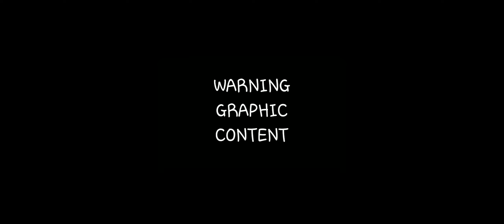THE BOIBAND BOYS EP.6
THE BOIBAND BOYS
CAST:
THE BOIBAND BOYS

FILM AND EDIT:
OGPOP